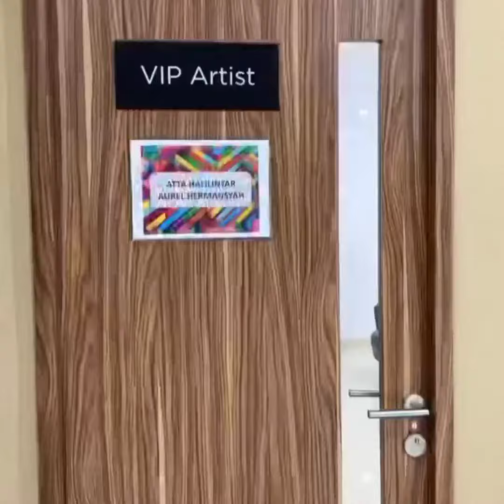THORIQ KALAH TARUHAN DARI FUJI ‼️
thoriq kalah taruhan dri fuji sampe thoriq harus mengeluarkn uang sebanyak 50jt.. taruhannya yaitu thoriq harus diet.. hehe